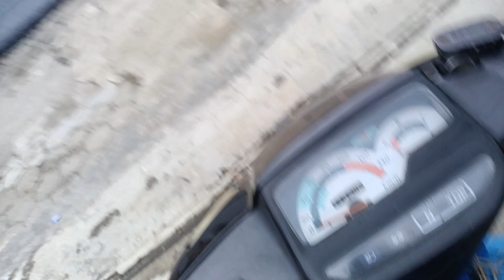jalan Yos Sudarso masih dengan pengaspalan Jalan